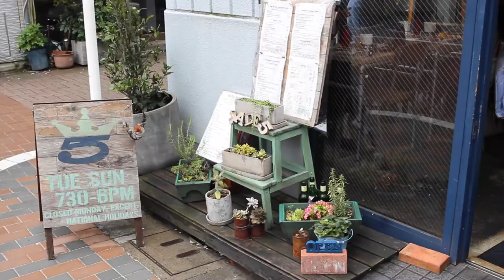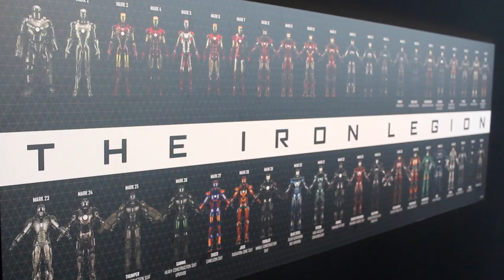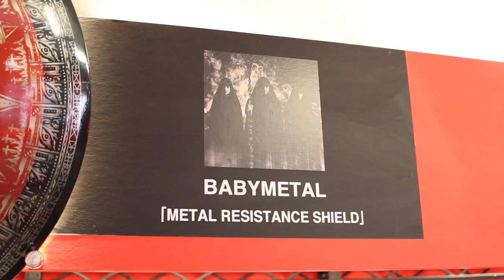The Marvel Age Of Heroes Exhibition in Tokyo!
Roppongi Hills hosted the Marvel: AgeOf Heros Exhibition so I went to have a little look around.

I wasn't allowed to film much so I had to do it on the sly, but this is more of an inside look to those who weren't able to see it for themselves.